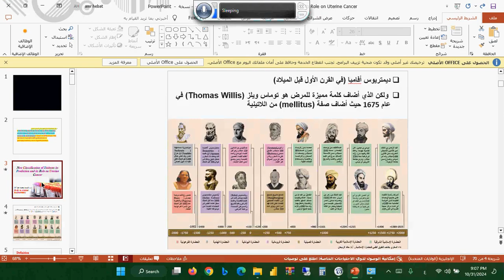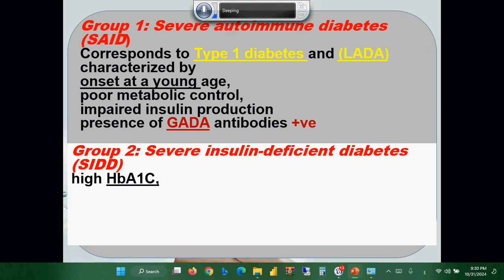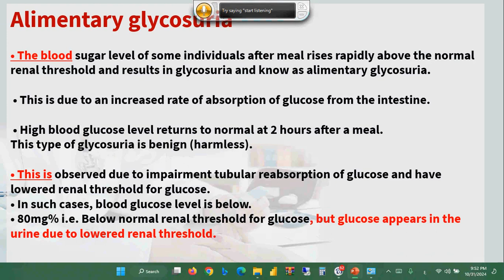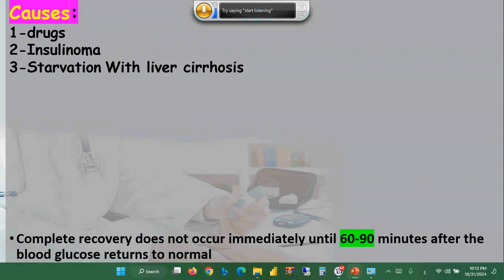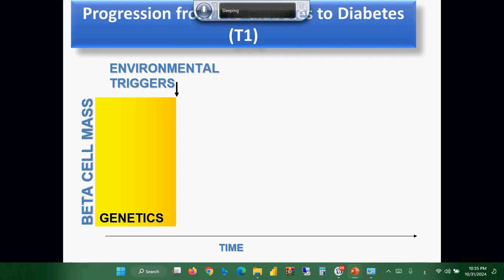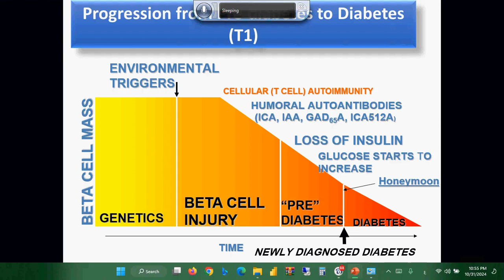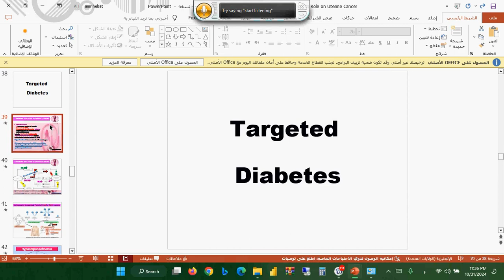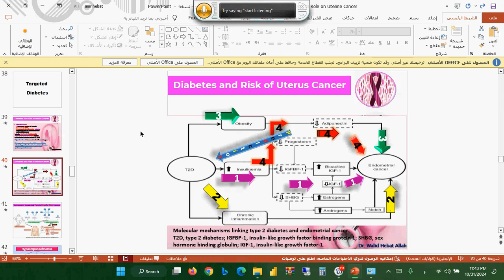المحاضرة رقم ( 7 ) و الأخيرة (مراجعة) التفصيل الكامل و الحديث لداء السكري / د. وليد سعيد هبة الله